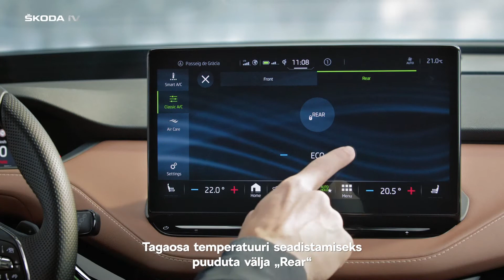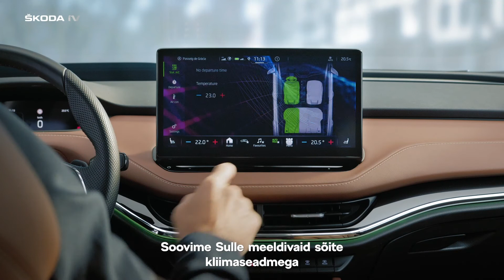ŠKODA ENYAQ iV: Kliimaseade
ŠKODA - tark valik!